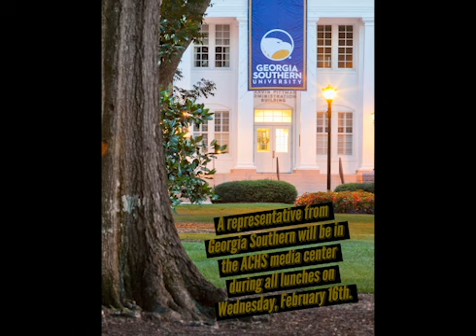The Morning Rays - Tuesday, February 15th, 2022